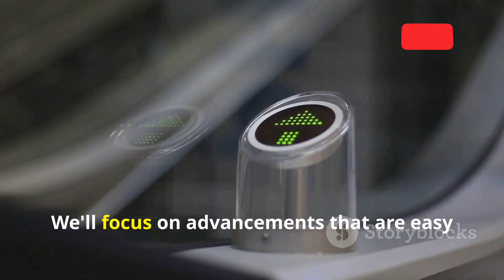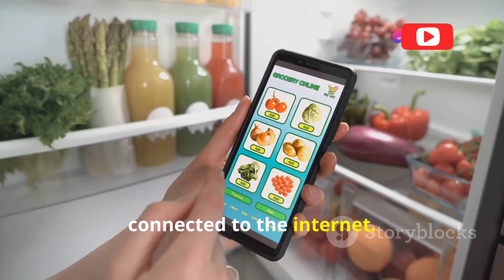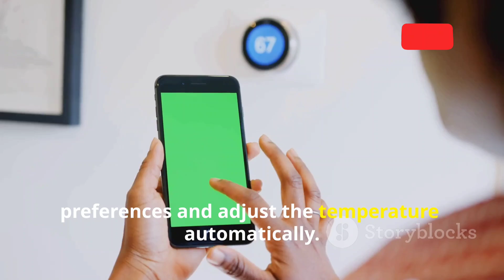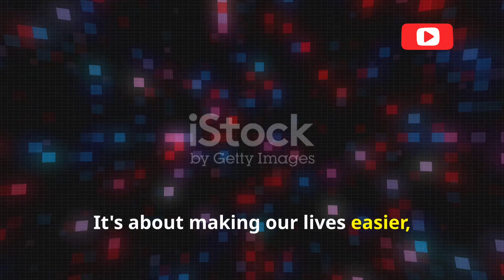Major tech news today || SUBSCRIBE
"Catch up on the latest in tech with our newest video! This week, we cover the most exciting developments in technology, including the newest gadgets, major software updates, and industry trends shaping the future. We break down what these advancements mean for you and how they’re changing the tech landscape. Watch now to stay informed and ahead of the curve!TechNews GadgetUpdates TechnologyTrends TechIndustry LatestInTech Innovation TechTalk TechUpdates FutureOfTech"